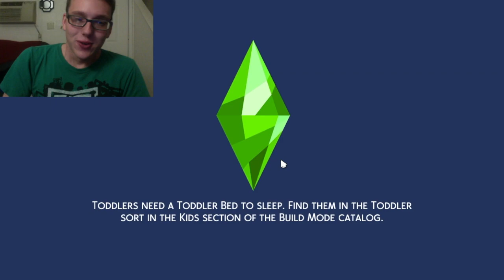I Left My Sims Alone and EVERYONE GOT MURDERED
I tried to leave my sims on while I slept... but they didn't make it more than 2 hours without.. well.. read the title of the video.

WARNING:  While this is a video does involve a video game, the subject matter may be too scary/confusing for younger kids. Not for kids under 13.